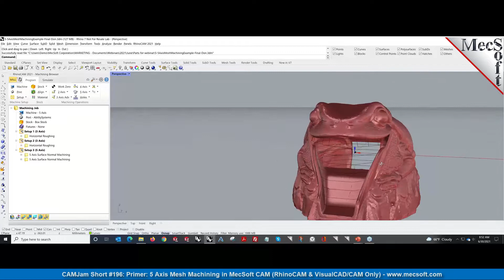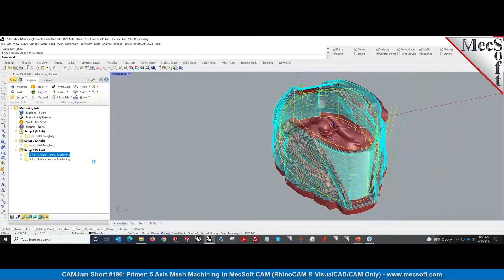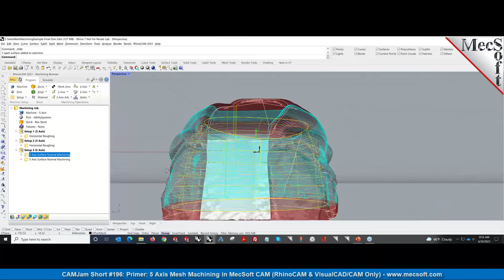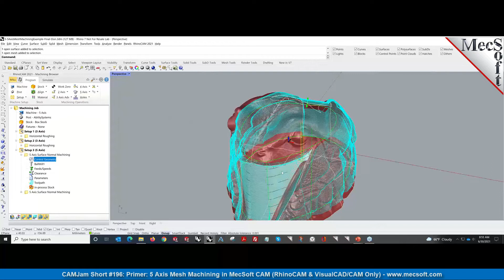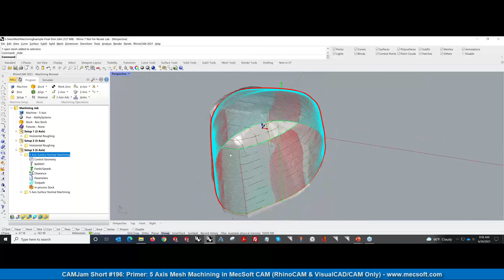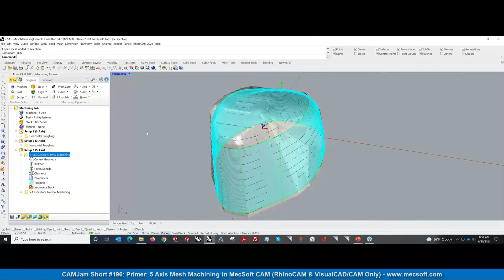CAMJam Short 198: Primer: 5 Axis Mesh Machining with MecSoft CAM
This short video offers a short primer on 5 Axis Mesh Machining in MecSoft CAM.

Learn about MecSoft's CAM milling plugins VisualCAD/CAM, RhinoCAM and VisualCAM for SOLIDWORKS.